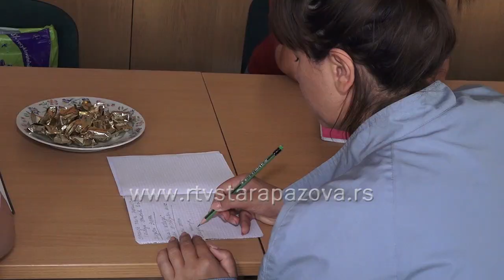Obuka za gerontodomaćice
Danas u Centru za socijalni rad Počela obuka za gerontodomaćice u okviru projekta odobrenog od strane Nacionalne službe za zapošljavanje zahvaljujući kom će u našoj sredini 5 osoba dobiti sertifikat za obavljanje posla brige o starima i nemoćnima.